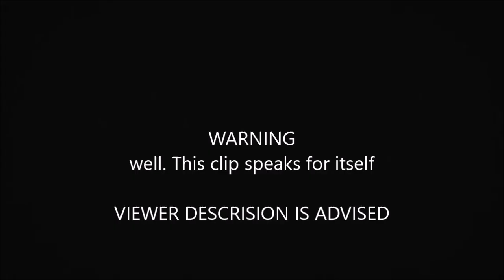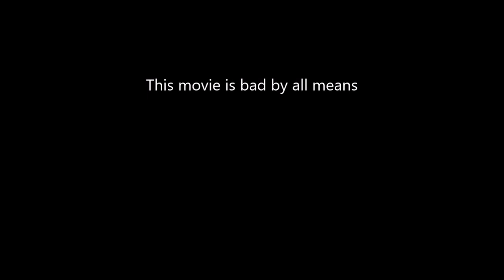The Haunted World of El Superbeasto (2009) Carnage Count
Well this movie scarred me for life. Here are the kills in THWOES